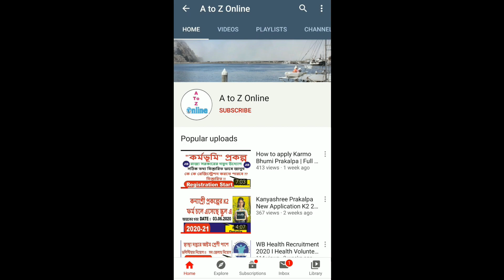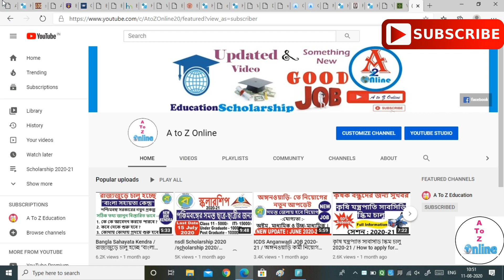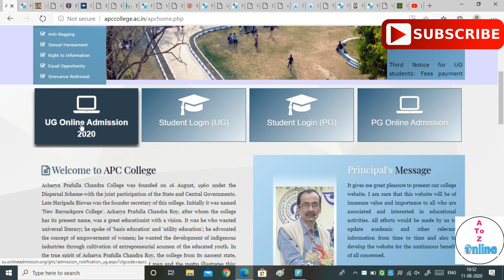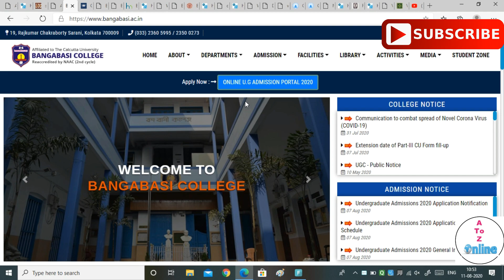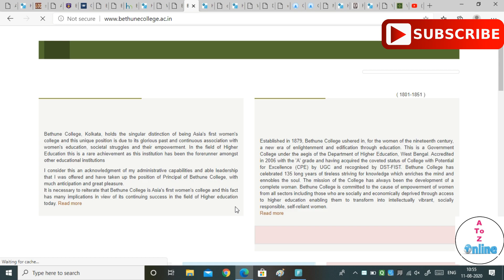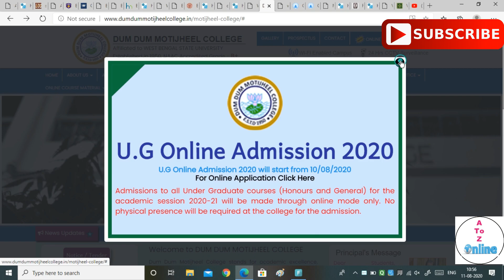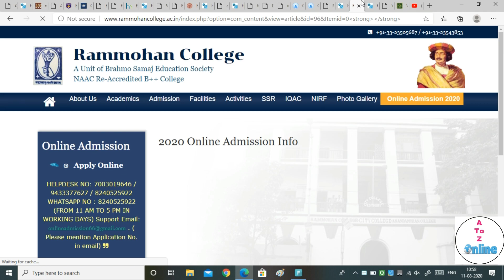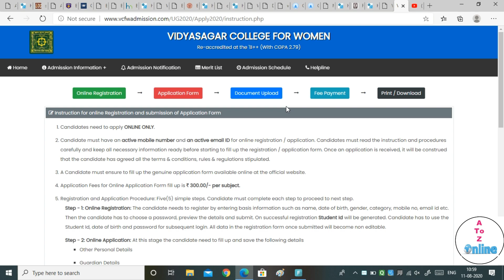College Admission 2020 | How to apply online for college admission 2020 | Calcutta University